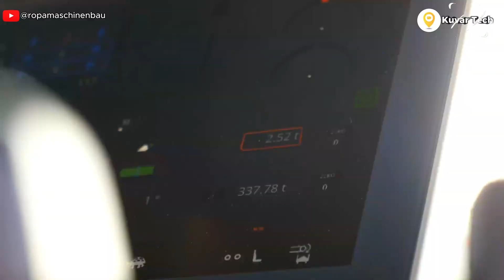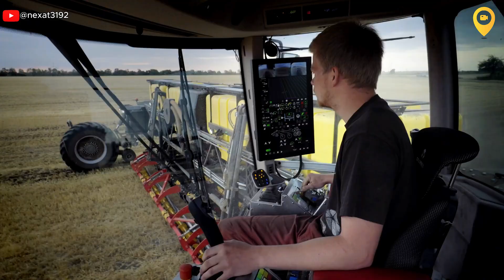Meet the Future of Farming with Cutting Edge Advanced Machinery!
Mind blowing Modern Agricultural Machinery In the era of mass production, agriculture machines need to be as advanced as possible to keep up with the demand. They provide an increase in production and ease the job of farmers, making it less physical and time-consuming. Here we bring you a review of the best agriculture machines we have found. Watch it and tell us what you think. Enjoy!